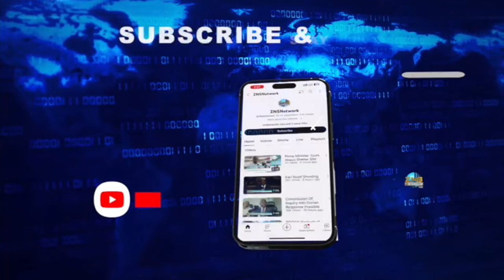Pm Clarifies NIB Contributions Increase Details